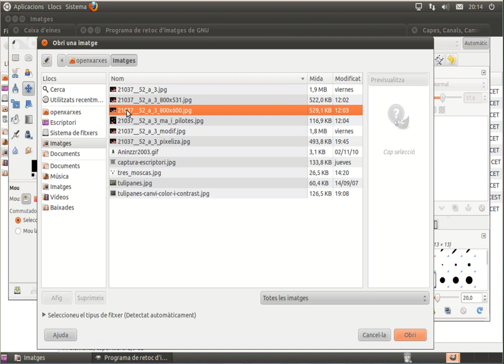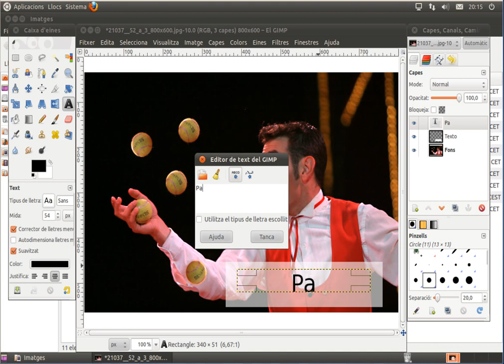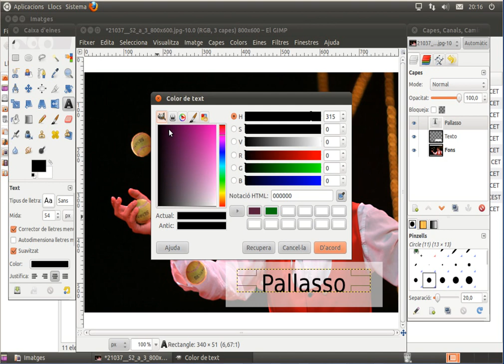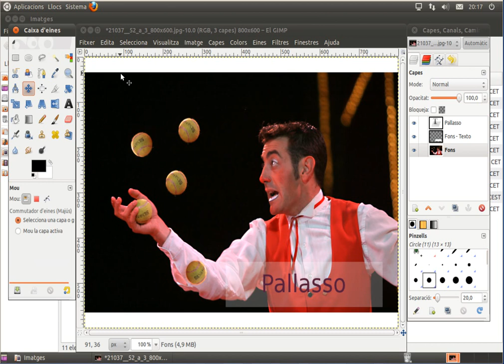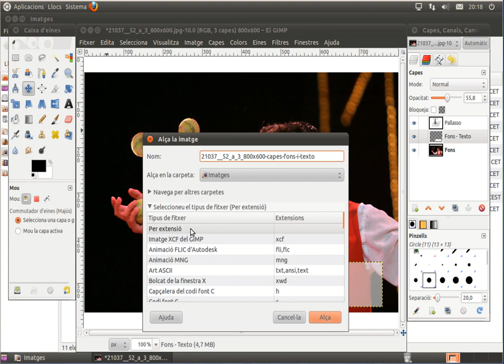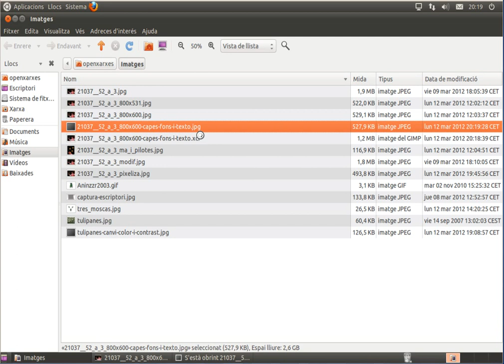[AulaOX] EDU01-m2-capes-JClic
Les capes us proporcionen molta llibertat i comoditat quan treballeu amb imatges. Es pot comparar les capes amb una pila de fulls transparents o semitransparents, cadascun dels quals conté un element. El conjunt de totes les capes forma una imatge.